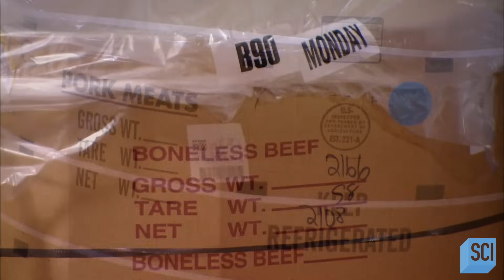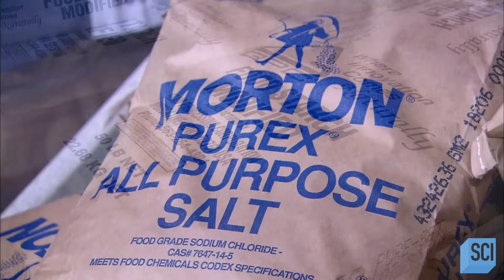Fan Favorite: Hot Dogs | How It's Made | Science Channel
It's a love-hate relationship.

About How It's Made:
Explore the fascinating world of how everyday items are manufactured and produced.